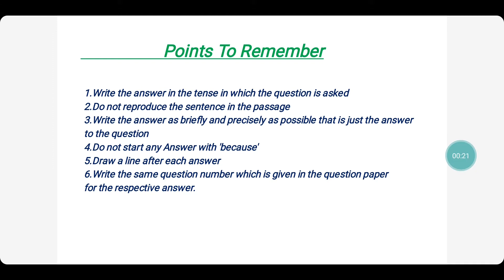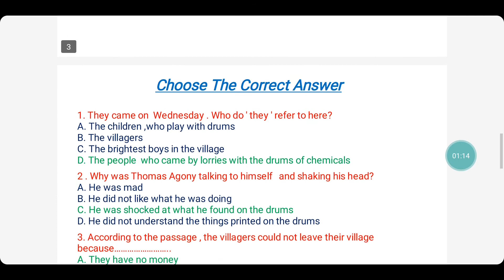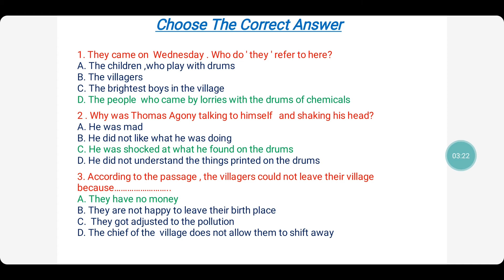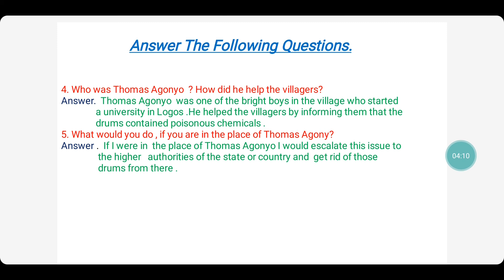SSC 10th Class English Creative Writing -Comprehension - Unit -6 Part - B A tale of three villages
The above  video has been made to make learning English easier for HIGH  SCHOOL STUDENTS of OUR STATE BOARD.
It creates an  interest to come up , with new ideas and construct creative writings  Confidently and effectively.
The guidance given is merely to guide  the students  to learn the skill and not to mug it up or learn by heart.
The audio version is to improve the fluency, accent and intonation.
In case of clarification or feedback comment in the comment box.
If the video was useful please click the like button and share our channel with many other students in need .
Quick revision for the exam

If you like to revise all the lesson

For Creative Writing click on below link.

10th class Creative Writing SSC -Choreography | Abandoned | Once Upon a time | Another Woman | Or will Dreamer Wake | A Plea for India Disclamer: The Video Content Has been made available informational and educational purposes only!!

English comprehension,reading comprehension,A tale of three villages ,comprehension,A tale of three villages 9th class,comprehension examples,
Kasthuri E-Learning Hub

SSC 10th class exam .

Thank You Thank you for all your support
Kasthuri E-learning Hub